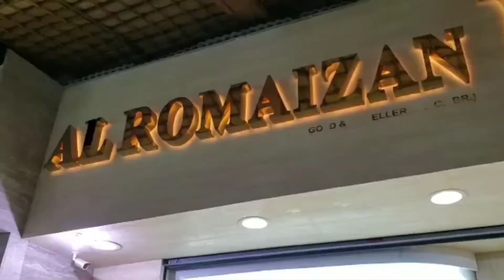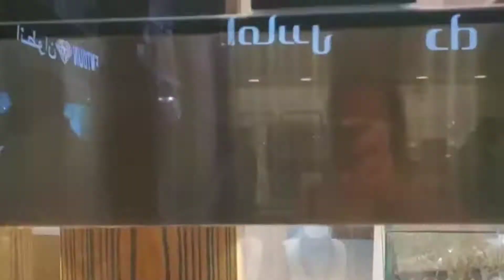Gold Souq//The City of Gold